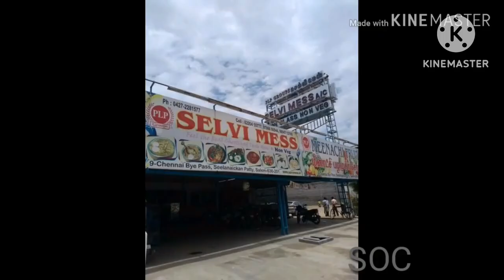Salem Day | Nov 1 | My Place My Pride